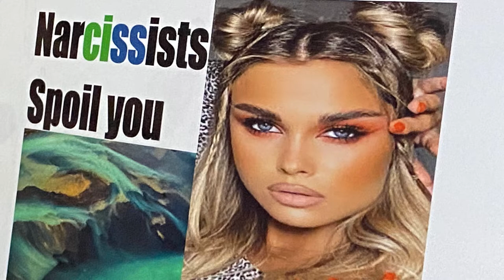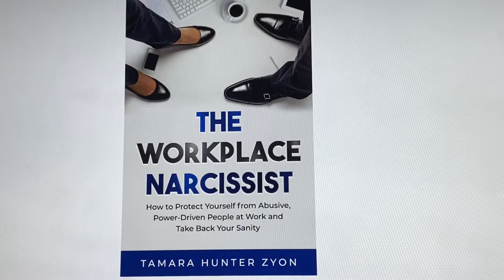THE REAL REASON NARCISSISTS SPOIL YOU!